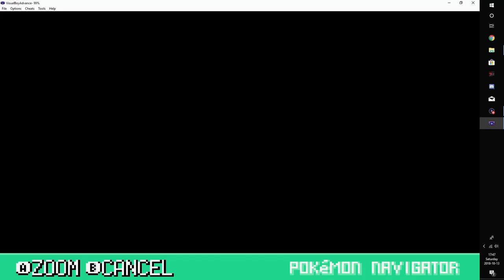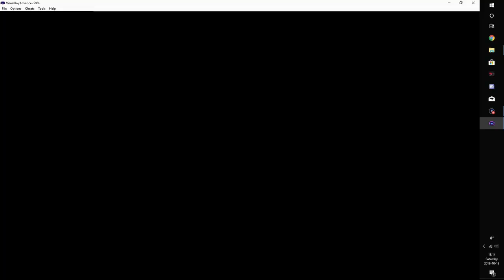Pokemon Emerald Extreme Nuzlock Ep 11 No Audio No Problem